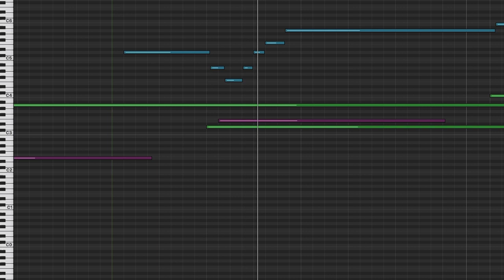Michael Kramer - Ninjago Soundtrack | Falcon Chase (From Season 1, Episode 7)